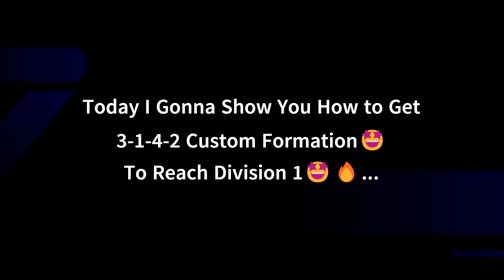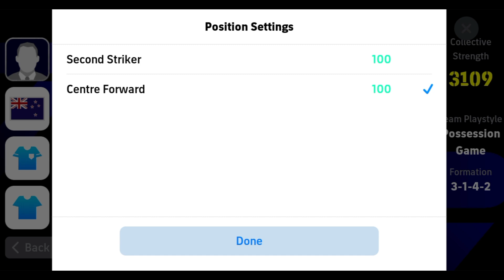3-1-4-2 Custom Formation To Reach Division 1 | New Formation Update | Top Pes Formation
Welcome to our latest video on the 3-1-4-2 custom formation! In this video, we break down the new and innovative 3-1-4-2 formation that’s taking the game by storm. Discover why this could be the best custom formation for your team, whether you're playing FIFA, PES, or managing a real-life squad.

We’ll cover:

Formation Setup: How to arrange your players on the pitch for maximum effectiveness.
Player Roles & Responsibilities: Detailed roles and instructions for each position.
Tactical Breakdown: The strengths and weaknesses of the 3-1-4-2 formation.
Gameplay Tips: Strategies to outsmart your opponents using this formation.
In-Game Footage: Watch the 3-1-4-2 in action with real match examples.